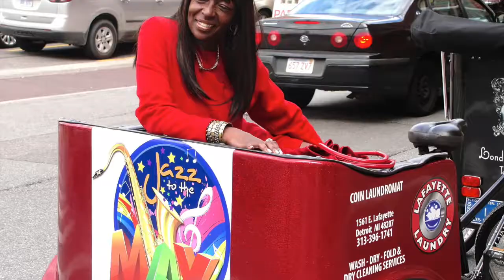Rickshaw Detroit Pedicabs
Pedicab Service in Detroit Michigan